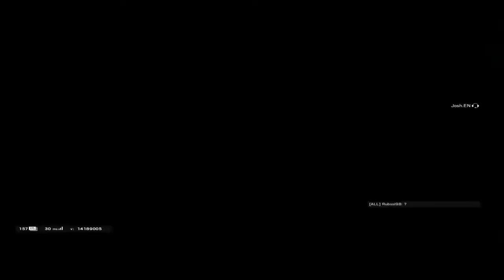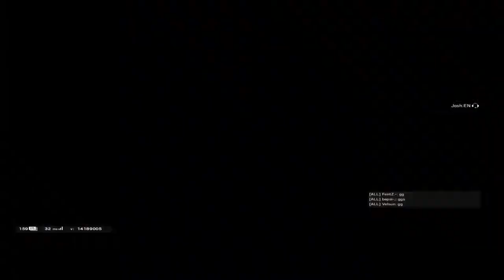Echo 1v4 CLUTCH in 22 SECONDS - Rainbow Six Siege